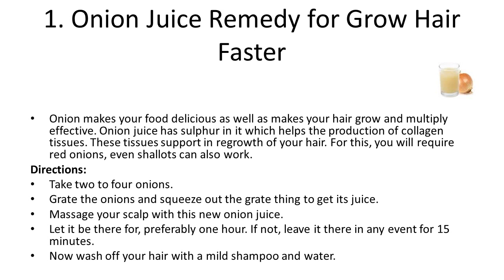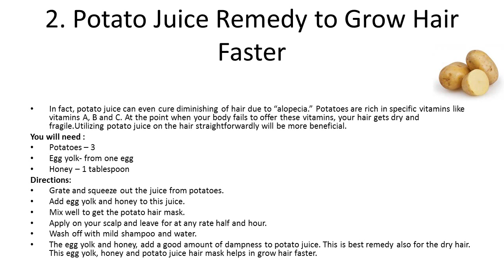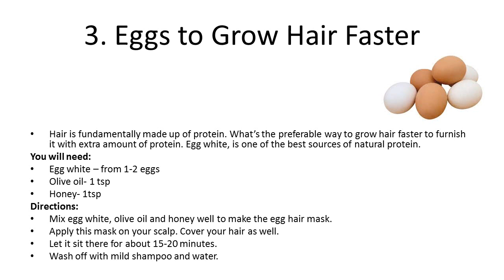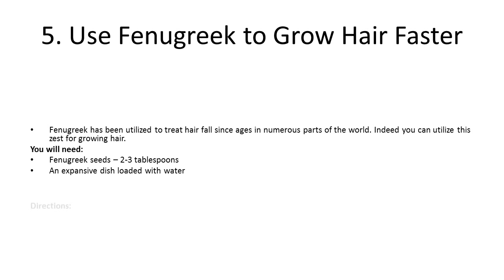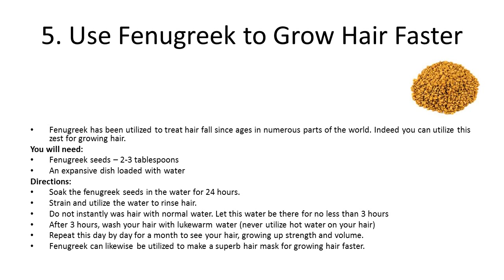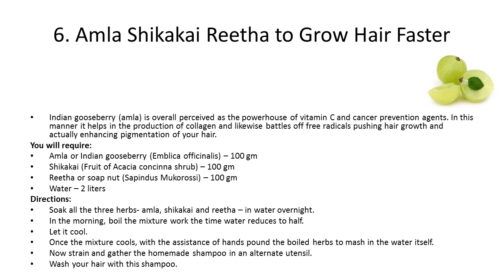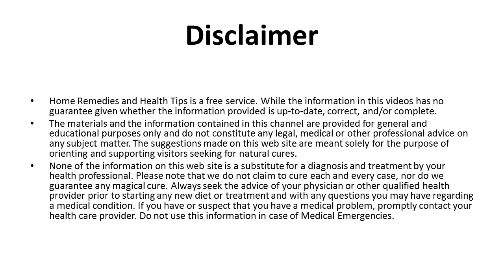6 Home Remedies to Grow Hair Faster and Naturally | Home Remedies For Fast Hair Growth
6 Home Remedies to Grow Hair Faster and Naturally | Home Remedies For Fast Hair Growth